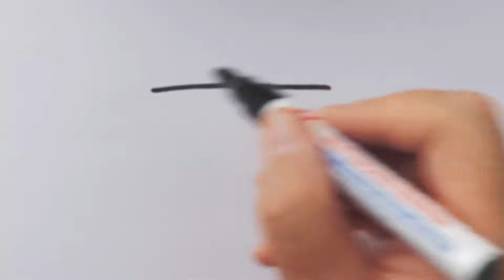Comment dessiner le logo Youtube kawaii | Dessins mignons et faciles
Apprenez à dessiner le logo Youtube étape par étape.

Prenez votre papier, votre crayon et amusez-vous à dessiner avec moi!